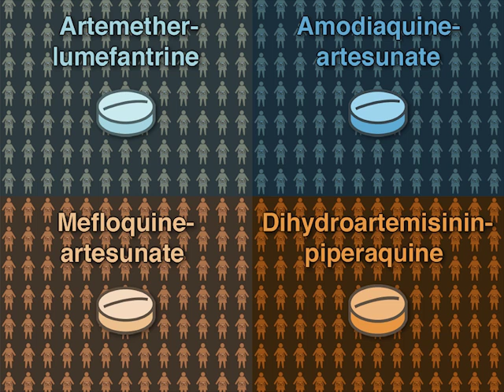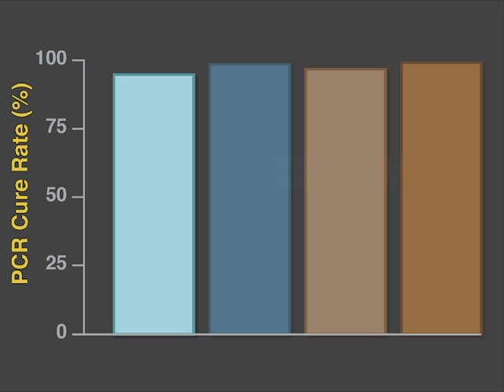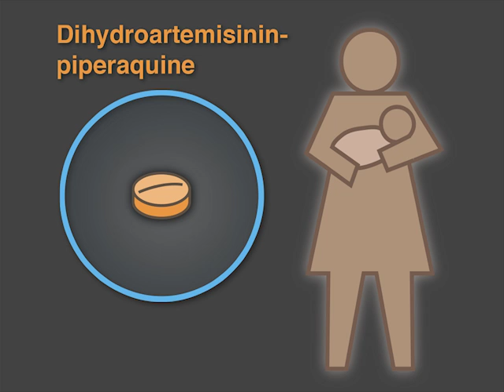The PREGACT Study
Malaria infection during pregnancy may increase the risk of fetal loss and maternal death. Data on artemisinin-based therapy in pregnant women are limited. Are such therapies efficacious and safe for pregnant women? New research findings are summarized in a short video.